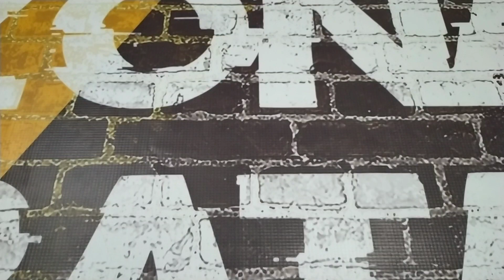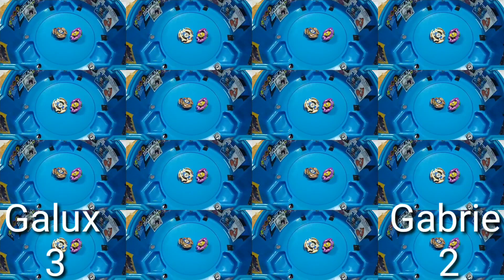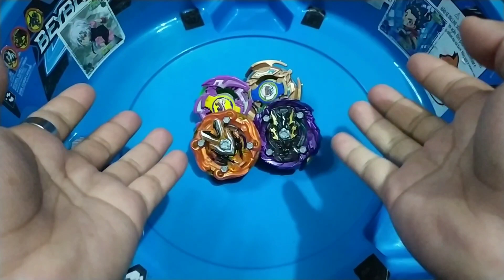BeyPrueba de piezas Burst y Bakuten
Bueno chicos espero poder estar más activo en el canal